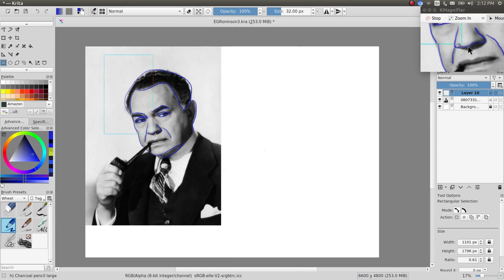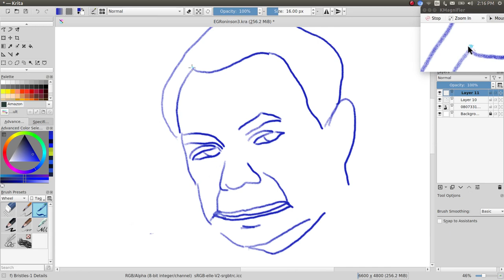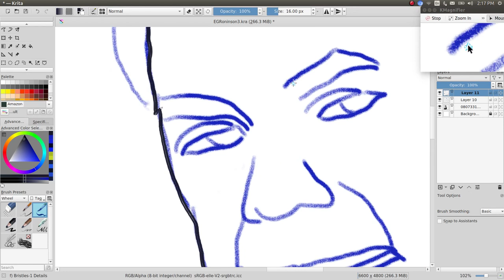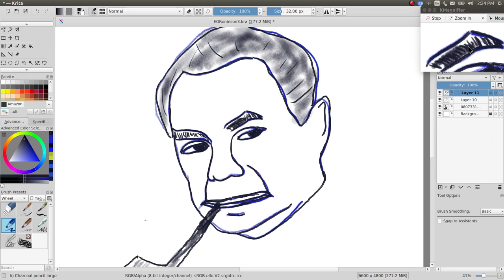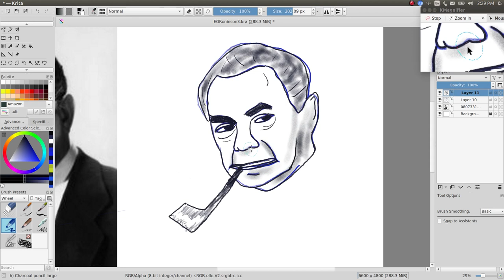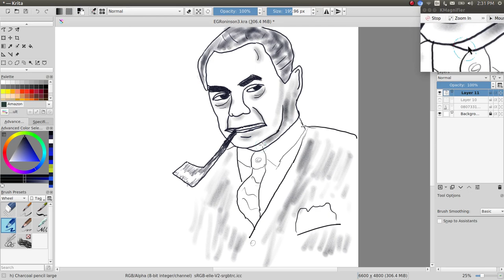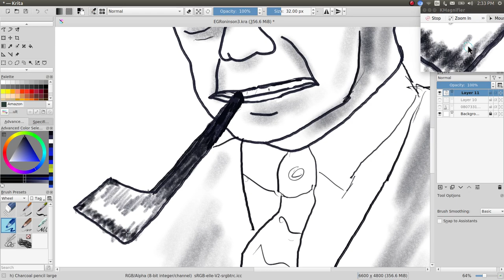Caricatures with CaneRod: Edward G.Robinson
Drawing a caricature of Edward G. Robinson, one of my favorite actors.  I'm trying  something new here, so you will have to let me know if you like it. I know the initial tracing is sort of cheating,  I'm not very good, but it is a fun way to pass the time and not limited to celebrities.  Any volunteers?